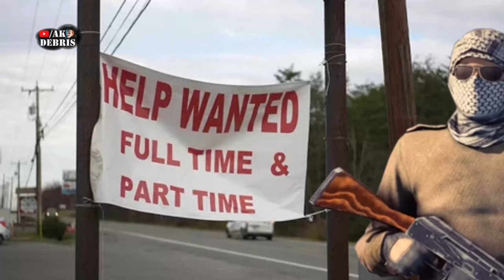I'm Just an Animal , Israel is Modern and Progressive